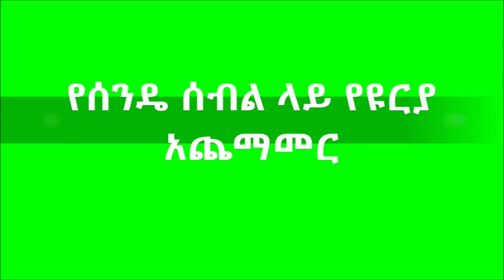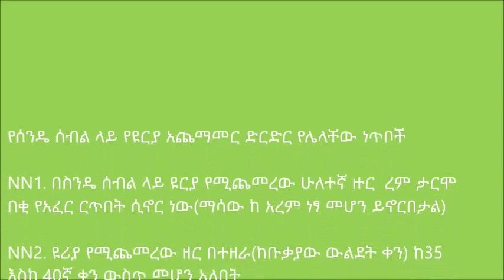Adiyo _Wheat Crop Urea Side Dressing